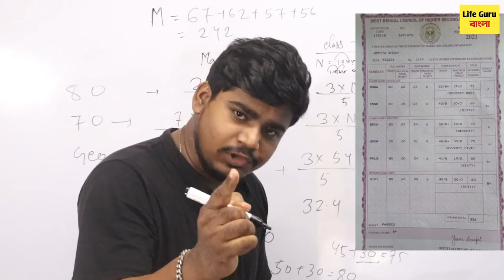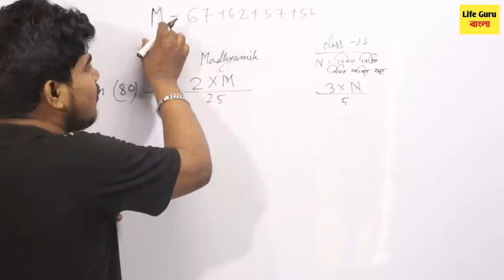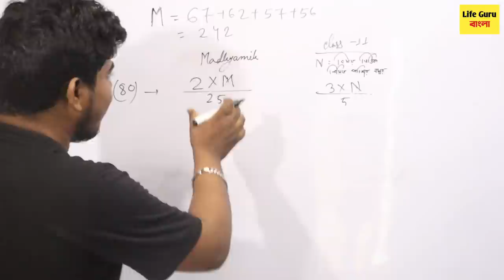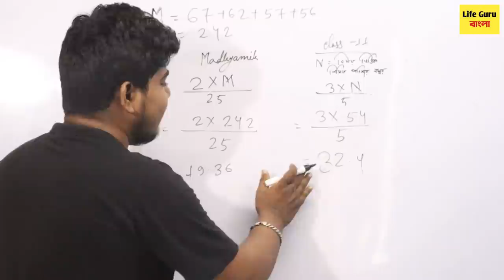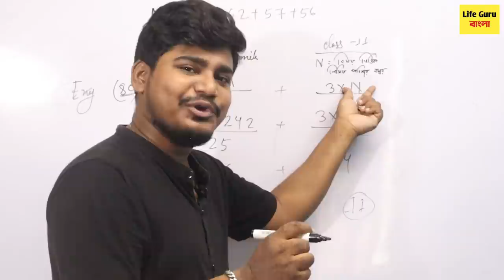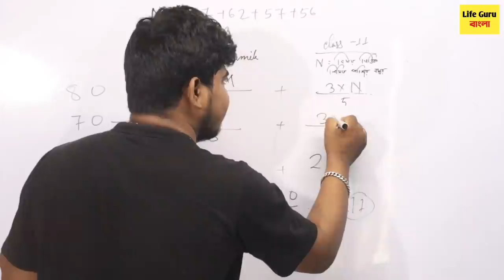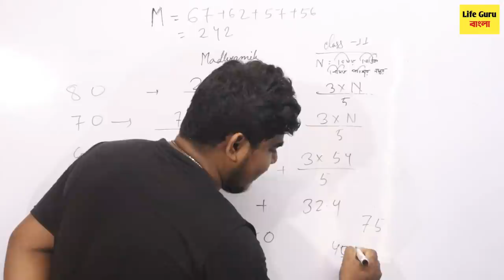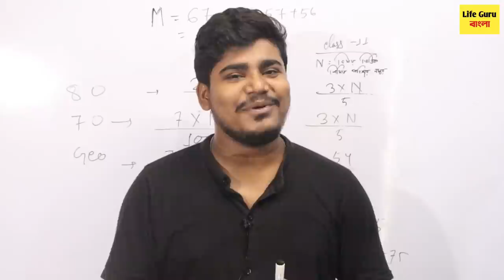উচ্চমাধ্যমিকের মার্কশীটে এ কেমন ভুল | HS Result 2021